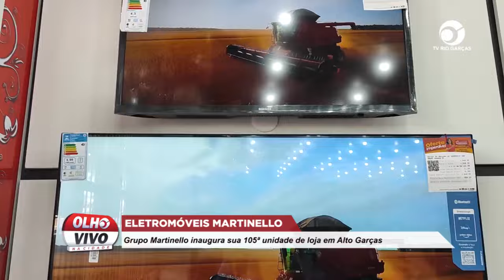ELETROMÓVEIS MARTINELLO: GRUPO MARTINELLO INAUGURA SUA 105ª UNIDADE DE LOJA EM ALTO GARÇAS